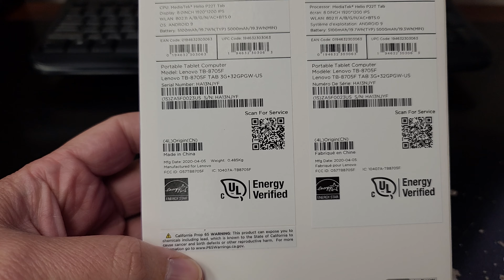LENOVO TAB M8 Unboxing Video – in Stock at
Here is a video of the LENOVO TAB M8 from Overseas Electronics in Chicago!!!

OVERSEAS ELECTRONICS
2457 W. DEVON AVE
CHICAGO, IL 60659